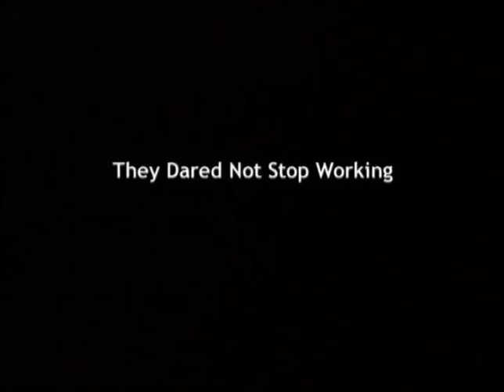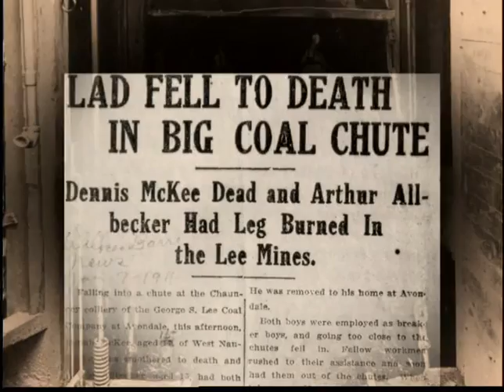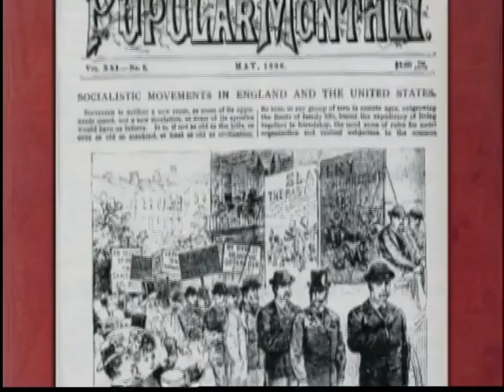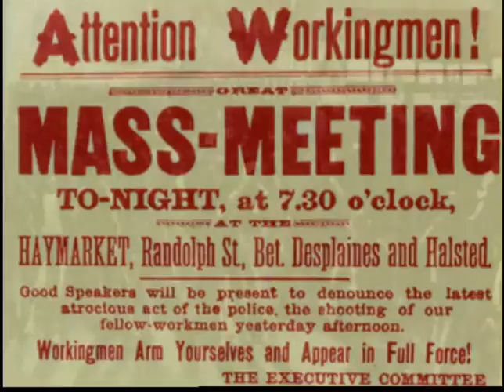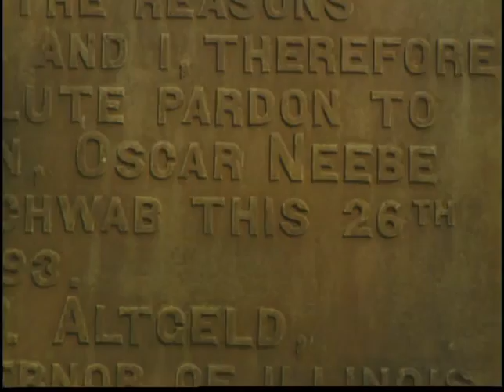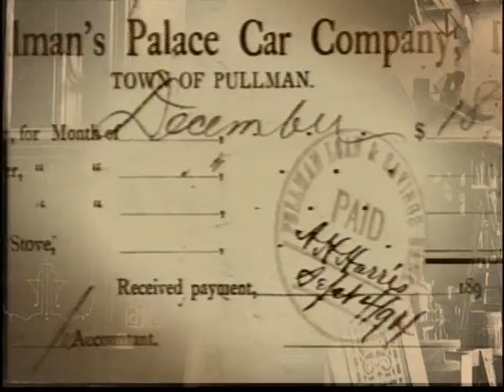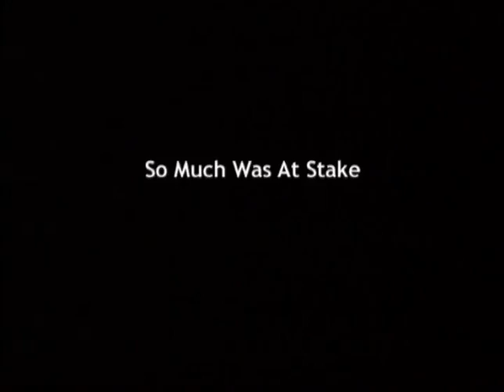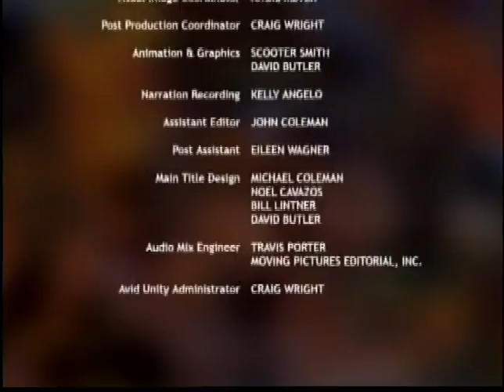Lesson 5 Labor's Struggle